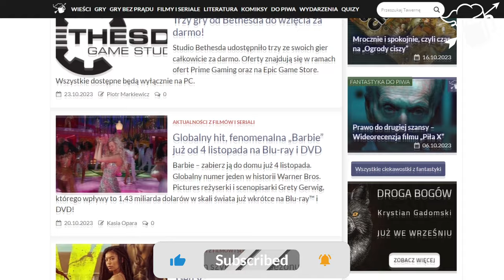Symulatory chodzenia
Symulatory chodzenia to produkcje na tyle specyficzne, że wielu ludzi unika nazywania ich faktycznymi grami wideo. Czy jest to odpowiednie podejście?